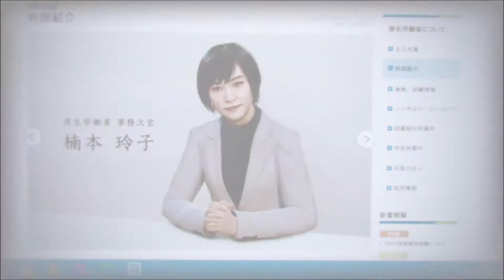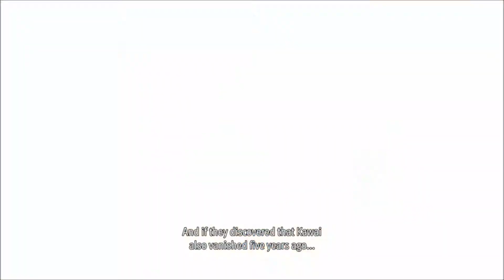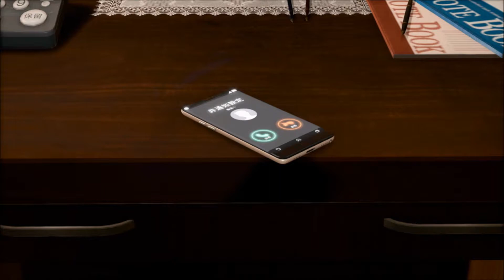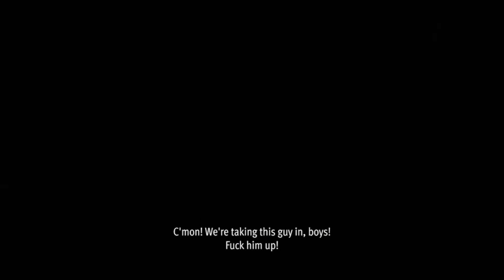Enemy of My Enemy-Let's Play Lost Judgment Part 43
When a convicted man reveals the location of a murder victim, it's up to Detective Yagami and friends to revisit an impossible case of two simultaneous crimes to find out who could be behind these recent murders.
God these two fighting like they are in love